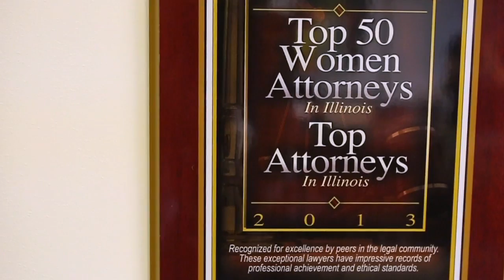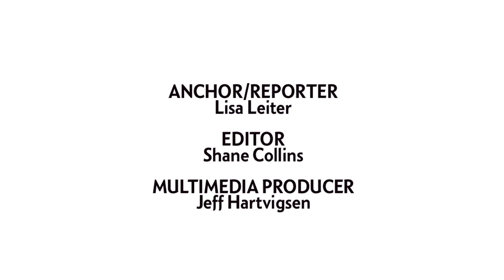The Next Generation of Corboys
Times have changed in personal injury law. Crain's reports on the trends and the rising stars.